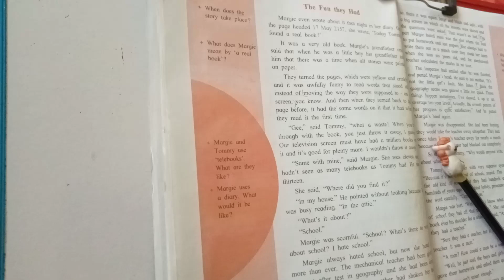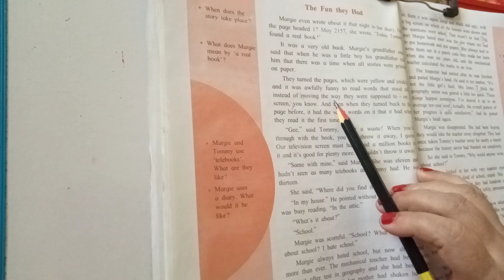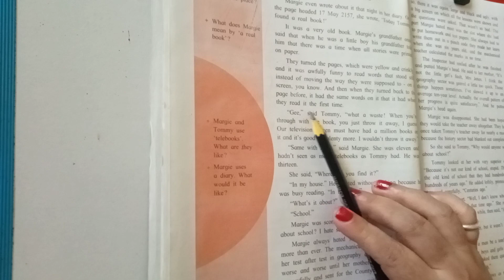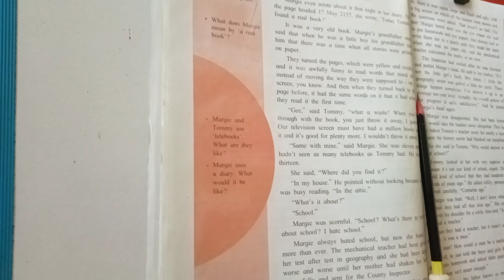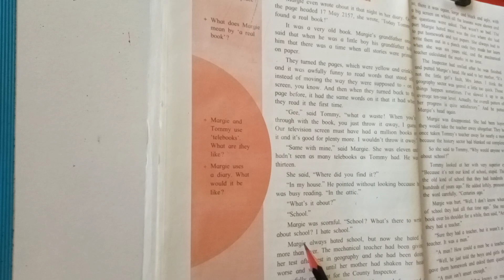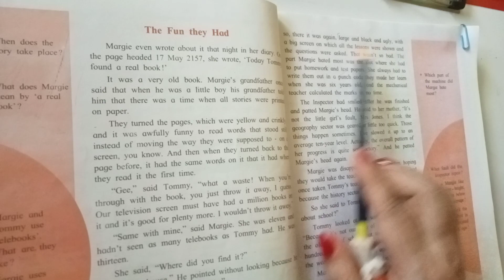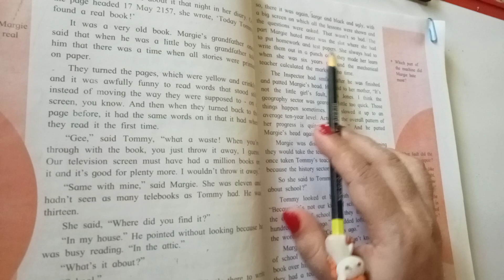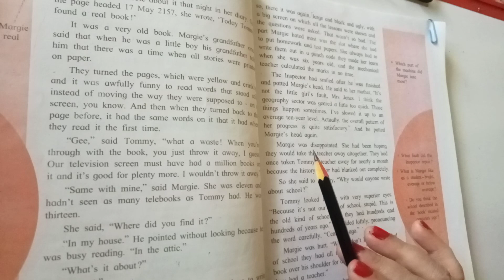9th English # Explanation #